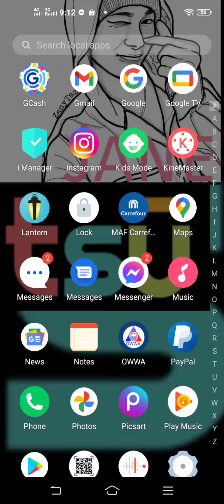LEVEL 50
Nice ending.